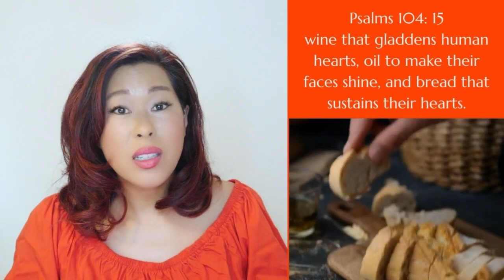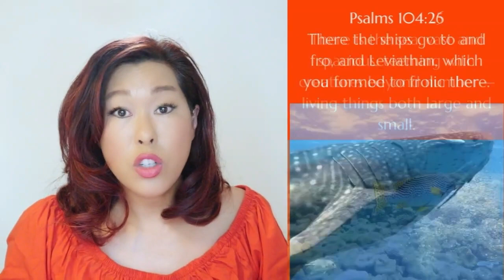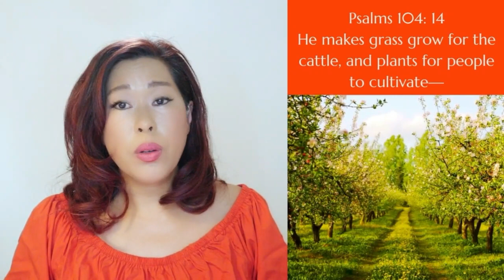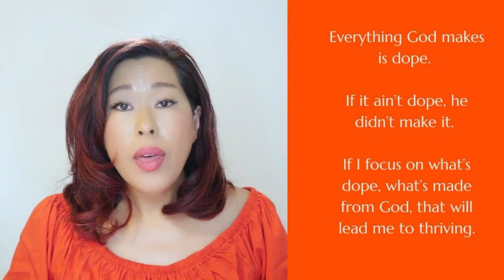Psalm 104: Everything God Makes Is Dope